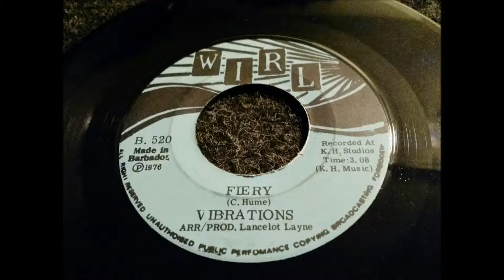Fiery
Sung By Vibrations
Distributed By WIRL Records in 1976